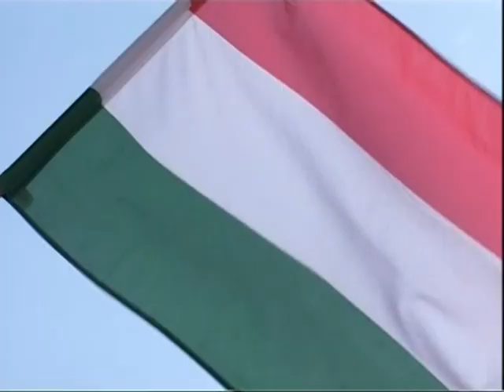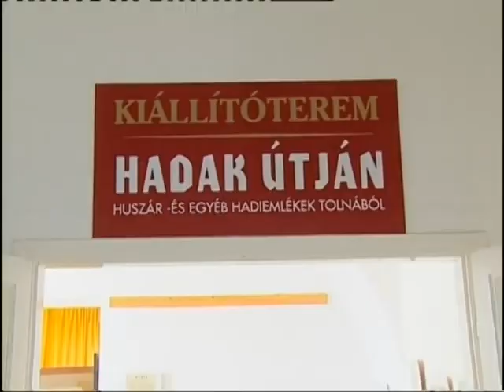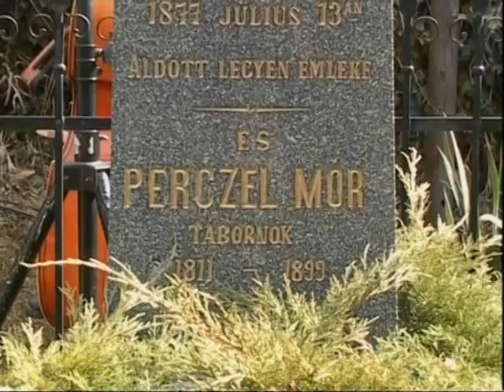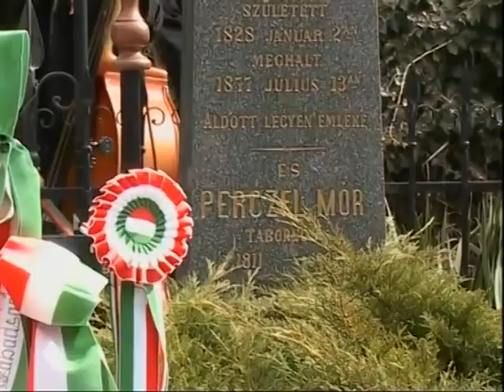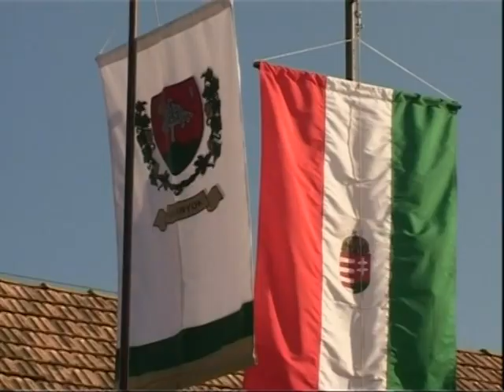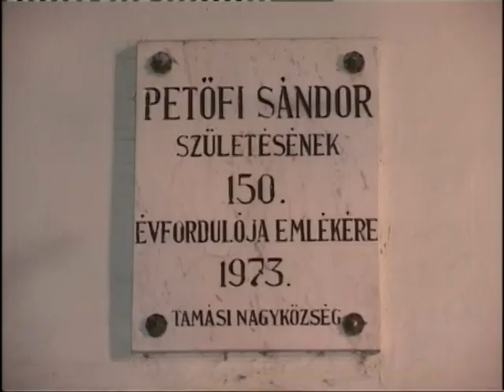Március idusán - megemlékezések Tolna megyében